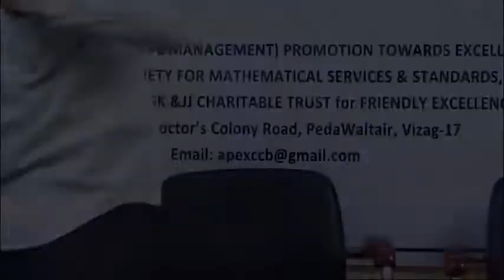Book Review of Vadlaginjalu by Sripada Subrahmanya Sastri (Telugu Review)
The book వడ్లగింజలు by శ్రీపాద సుబ్రహ్మణ్య శాస్త్రి  is reviewed by భమిడిపాటి భాస్కరం ( Bhamidipati Bhaskaram).  Mr.Bhaskaram is an avid reader of Telugu literature and a member of APEX CCB (Telugu). He is son of the prominent writer Mr. Bhamidipati Ramagopalam , popularly known as Bharago among the celebrated Telugu writers.
A cosy group of book lovers/ reviewers based at Visakhapatnam.